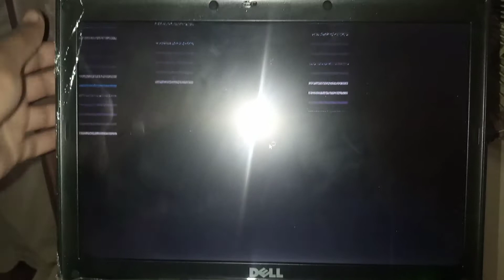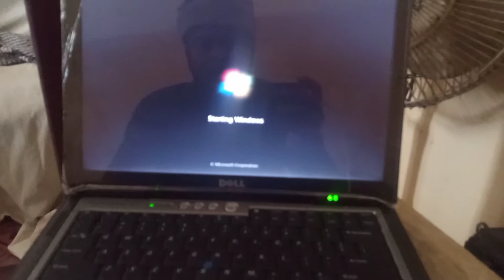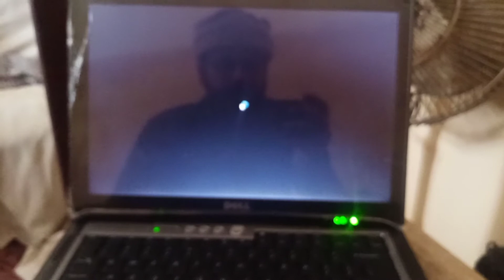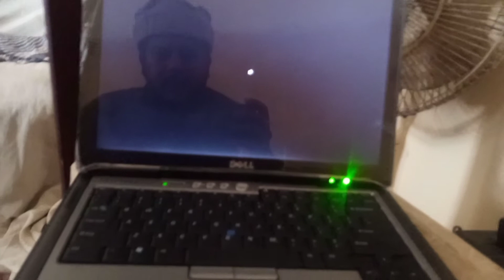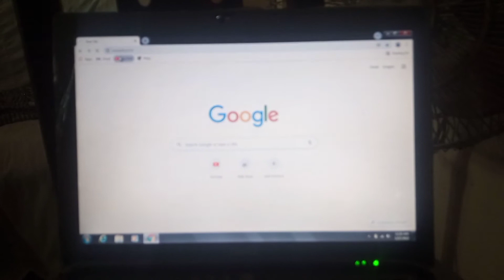my new laptop turned out bad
laptop khrb tha itna bura lga mujy jb laptop on nhii howa butt shukar hai dukan wly ny bola hai change ho jay ga